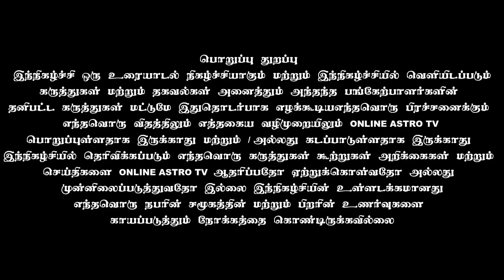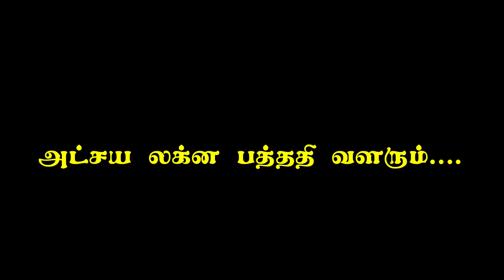பாரம்பரிய ஜோதிட முறை பொய்யா ? | முக்காலத்தை அறியும் அட்ஷய லக்ன பத்ததி முறை | TAMIL | ONLINE ASTRO TV